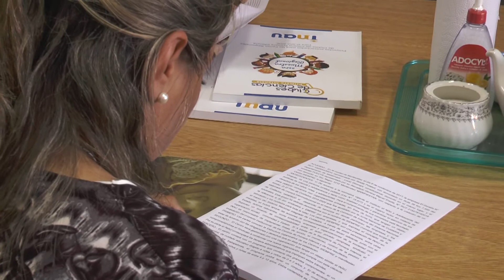El Dorado Inau - Rosita Polakof 06/12/2017